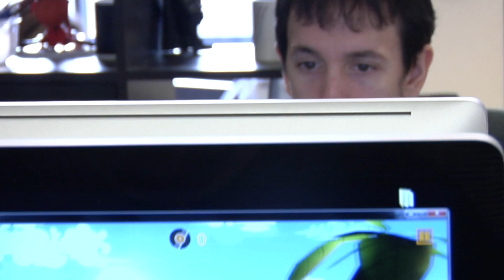A Crowd of Monsters develops cutting-edge video games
This start up created by students of the master's degree in Creation of Video Games at IDEC-UPF is growing up at the UPF Business Shuttle incubation facilities